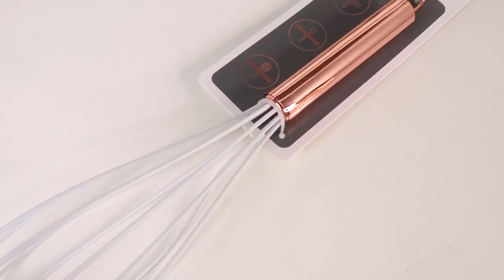IL MIO SHOPPING NEGLI STATI UNITI!